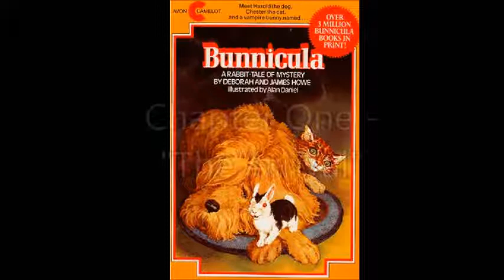Let's Read: Bunnicula, A Rabbit Tale of Mystery - Chapter 1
We learn of how the editor first came to be acquainted with Harold the Amazing Novel-Writing Canine, and begin the first chapter in a series of tales revolving around the mysterious rabbit so charmingly named after Dracula and the American family of six who so fatefully adopted him into their household.